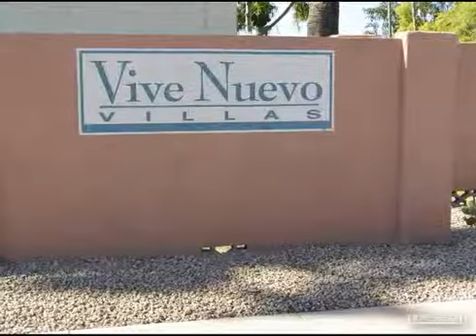$155,000 3BR 2BA in SCOTTSDALE 85251. Call Paul Whittle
Traditional Sale! 3 Bedroom / 2.5 Bathroom Scottsdale Townhouse in Tela Vista with community pool. Text AZ299 to 32323 for more pictures and information. Find out more about this home for sale